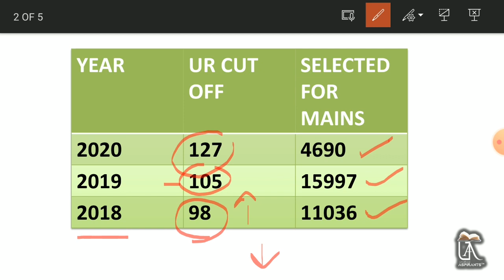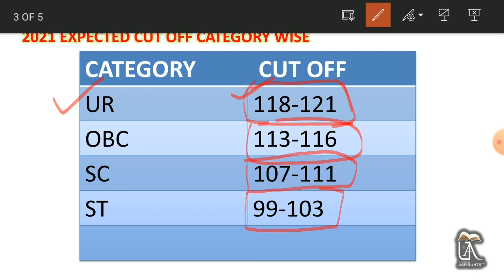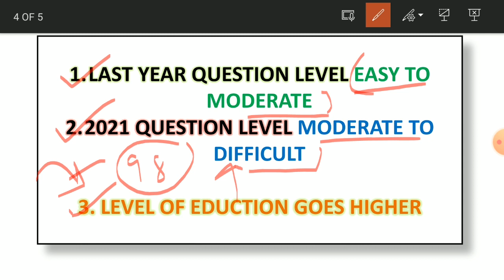WBCS Prelims 2021 Expected Cut Off analysis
WBCS Prelims 2021 Expected Cut Off analysis | WBCS2021 WBCS2021 PRELIMS
THIS IS A TOPIC ON

1. National Parks Of India 2021 | Best Easy Tricks on How to Memroize National Parks of India#SSC#RRB

2. MATH SHORT TRICKS : 2 DIGIT MULTIPLICATION TRICK | Solve in 1 second | Short Trick#6

3.MATH SHORT TRICKS : ALGEBRA SHORT TRICKS | If x+1/x=3 find x-1/x in 1 second Short Trick#5